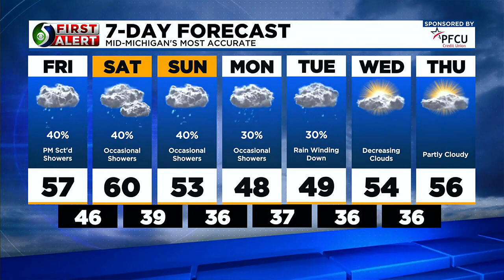First Alert Forecast: Thursday evening, April 27